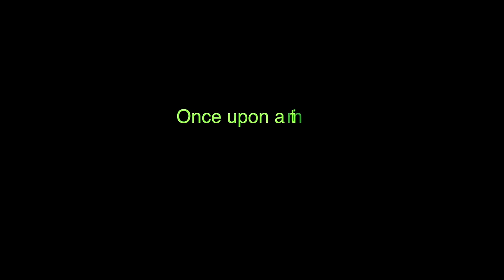BRUDER Toy Trucks MACK Monster TOW TRUCK RC River Rescue (LONG PLAY)!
BRUDER Toys videos presents: The fantastic monster tow truck at river rescue mission!
Jack's BRUDER TOW TRUCK customized MACK 4x4 Monster Truck rocks in action: A Land Rover is sinking - POLICE, FIRE RESCUE and the tow truck is called!
Also feat in this video: Bruder 03524 - SCANIA R-Serie Holztransport-LKW, Bruder 02591 - Land Rover Defender Pick Up, Bruder 02526 - Jeep Wrangler POLICE, Bruder 02596 - Land Rover Defender Station Wagon Feuerwehreinsatzwagen, Bruder 60030 - Forstarbeiter and Bruder 02303 - Posch Holzspalter!
Pete Ruppert RC UNIVERSE; allGlory2theLORDjesus!